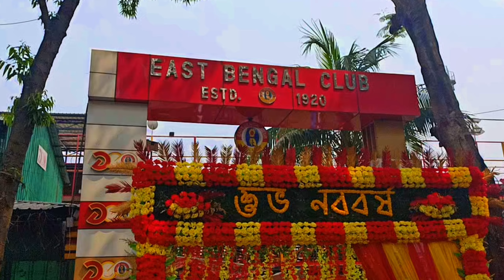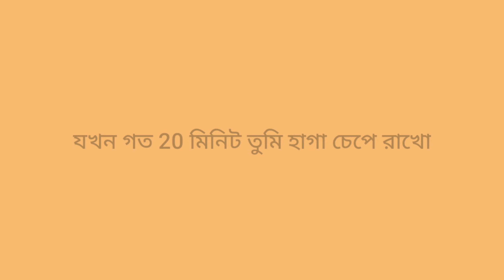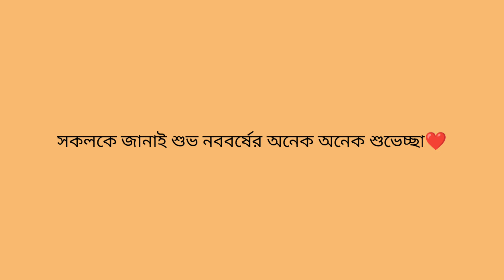নববর্ষের East Bengal ও Mohunbagan •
সকলকে জানাই শুভ নববর্ষের অনেক অনেক শুভেচ্ছা ❤️🙏🏻, সকলে সুস্থ থাকুন, ভালো থাকুন।
ভিডিওটি ভালো লাগলে কমেন্ট করে জানাবেন 🙏🏻😀

user name : sarthak_bose_